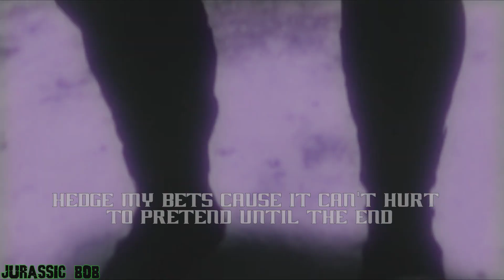Prowler "The World In My Hands" (Short Edit)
G'day everyone i thought i'd make a tribute to my favourite spider-man villian Prowler

Song: The World In My Hands By Ice Nine Kills